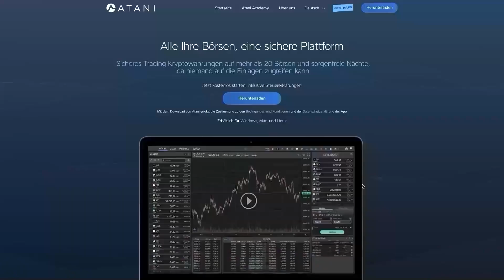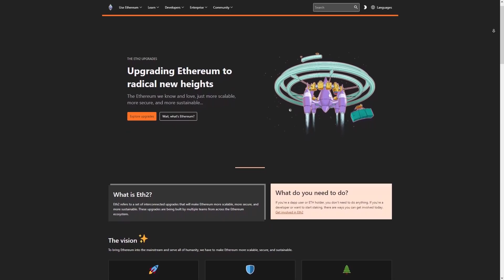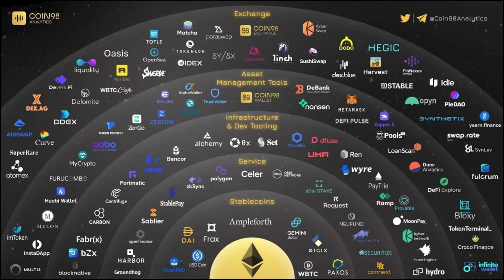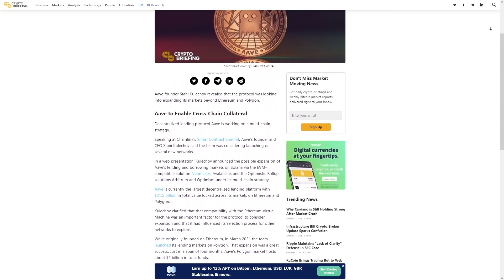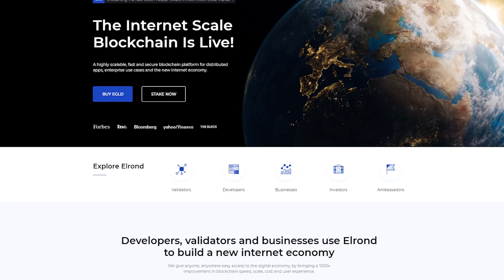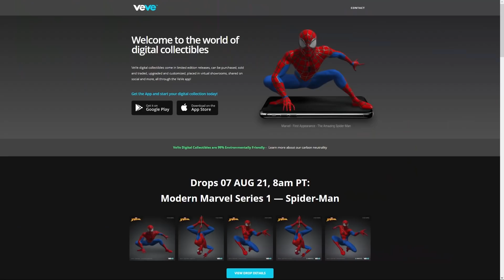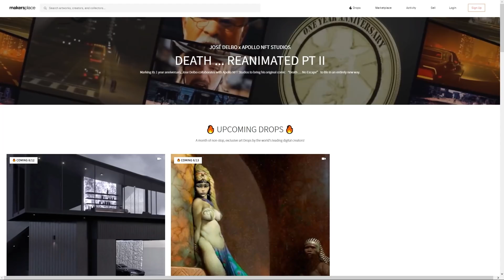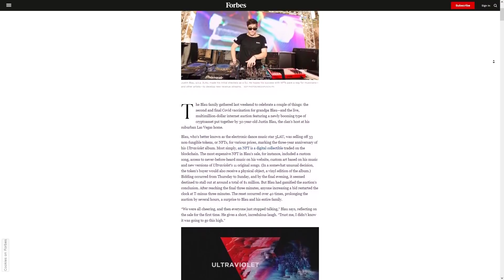ETHEREUM am EXPLODIEREN! Die TOP 5 Kryptos die JETZT mit ETHEREUM EXPLODIEREN WERDEN! Sei SCHNELL !!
🚨🥳🎉 AKTION KOSTENLOSER Kurs BIS MONTAG 9. August VERLÄNGERT 🎉🥳💰 FINANZIELLE FREIHEIT mit der Täglich Bitcoin & Crypto AKADEMIE 🎉🥳🎓

Täglich die aktuellsten und neuesten internationalen Nachrichten, Analysen und Trends über Bitcoin und Kryptowährungen auf deutsch für dich. 🐂

✅💰 Bybit Börse 100 $ aus dem Belohnungs System + 500 $ aus dem Referral Programm 💰

🙌 DANKE 🙌🐂
Damit sehe ich, dass euch meine Arbeit gefällt und ich werde weiterhin meine Freizeit in diesen Kanal für euch stecken.

Sämtliche Analysen und Informationen sind ausschließlich unsere Meinungen.